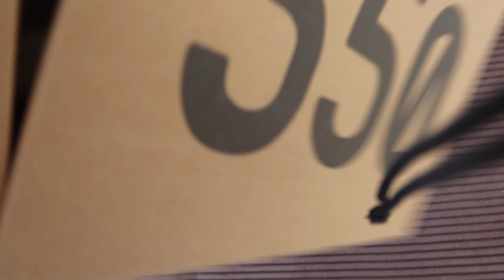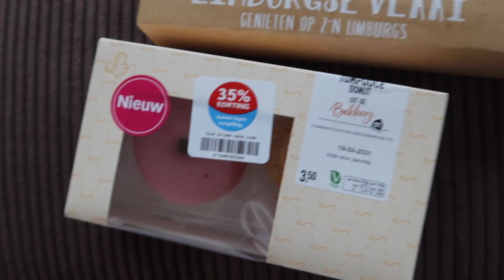Nesim's birthday surprise & picknick in nieuw huis! - Myriam Ahmadi vlog